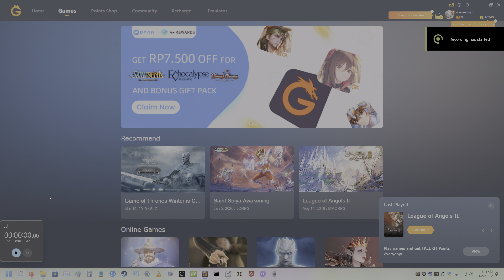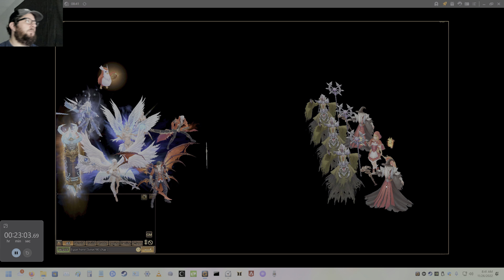League of Angels 2 - Day 21 Server Marcus Free2Play BR 591 Million [4K 120FPS]